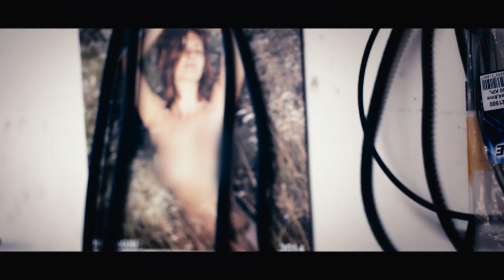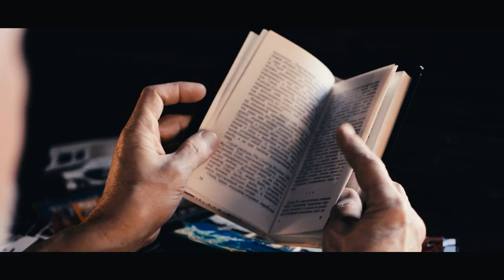GRENOUER - Unwanted Today - Official Music Video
Director: Dmitriy Vedenin
Starring Manu Lohi

One life to live, so we live it to the fullest... Or we just waste it?

The song from the album ‘Unwanted Today' by GRENOUER.

'Unwanted Today', the band's 8th album, is available now